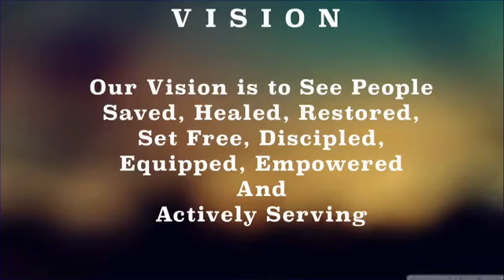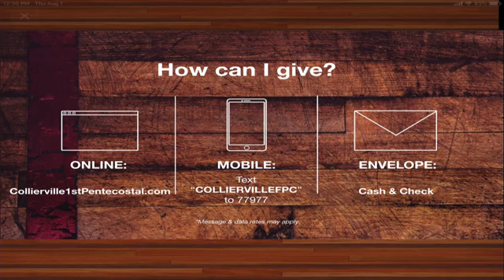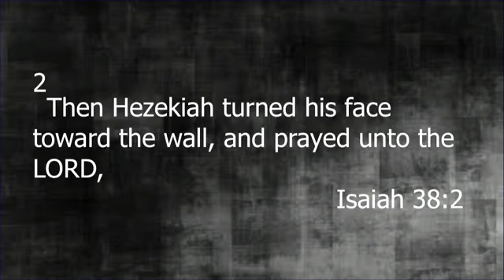08/15/2021 Sunday Morning Worship Pastor Terry Hunt "Are You Ready To Die"